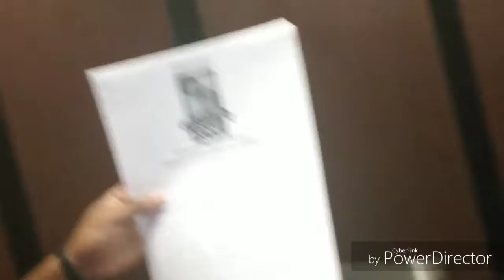#42 Applied for SGA!?! READ DESCRIPTION!!!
My best friends took me to a XXX store if you guys wanted to know where they took me. As you guys can see I also applied for SGA.

Social Media's👇🏾

Other videos I recommend you should watch.